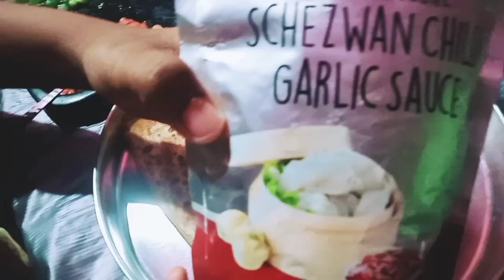Mere Donon Bacchon ki Tabiyat Hui kharab 😢, Full Day Busy Routine// New vlogs